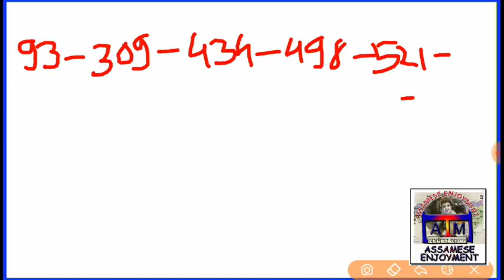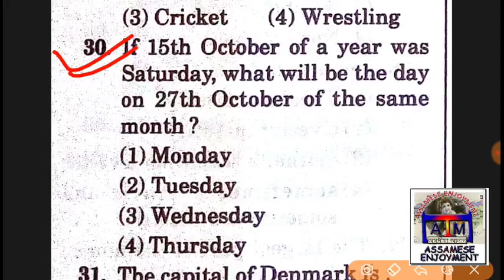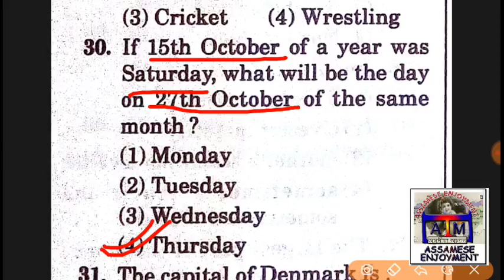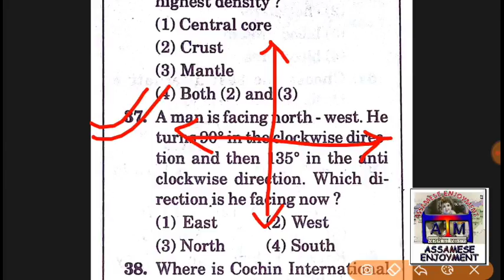RRB Group_D Previous Paper (P-3_4)- Assamese Online Education Video Courses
Playlist for Full Paper Videos